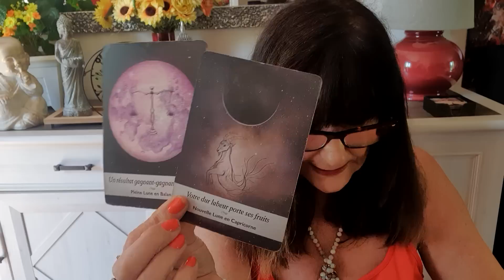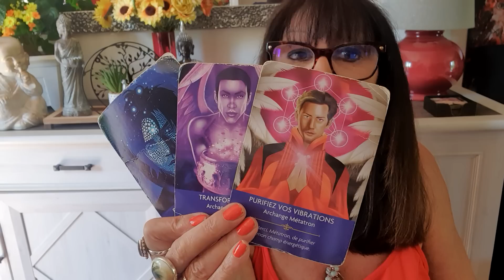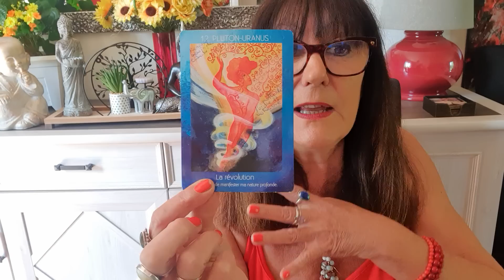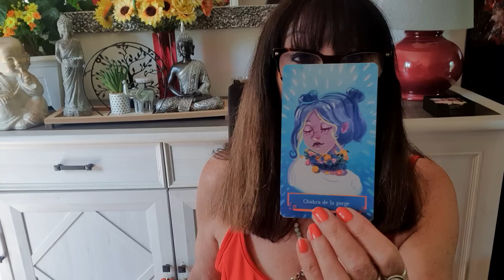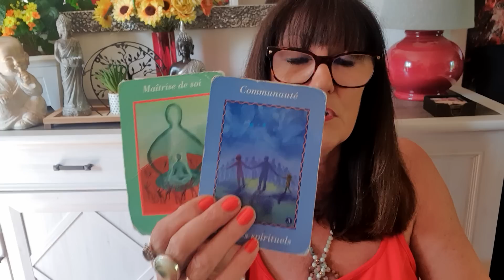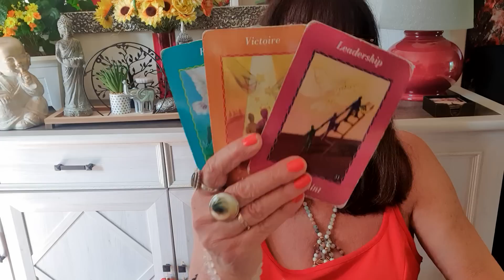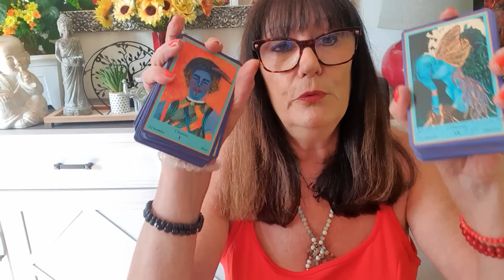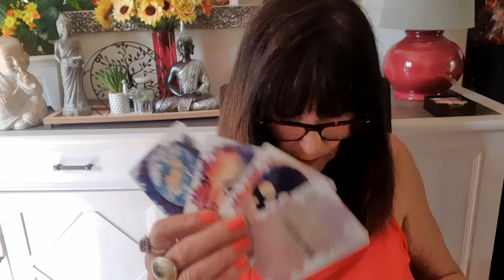VERSEAU DU 1ER AU 31 MAI 2023 ON RESSOURCE SON ENFANT INTERIEUR VICTOIRE POUR UNE REALISATION